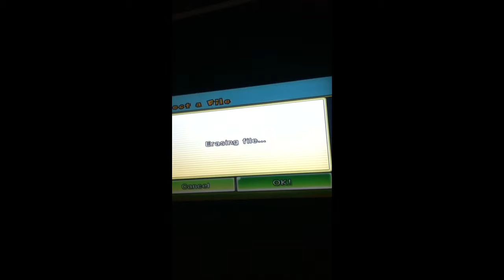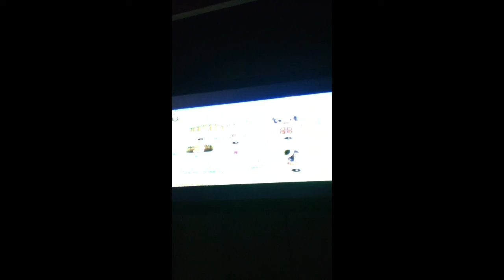Let's Fail: New Super Mario Bros Wii! Episode 1: "A Rocky Start"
What's good YouTube? King and Dough here bringing you our very first video, a "Let's Play" of New Super Mario Bros. Wii. We apologize for the very bad quality of the video; we did our best with our current resources available, but we are working on that.
~King: @thekingnarwhale
~Dough: @just_some_guy_76